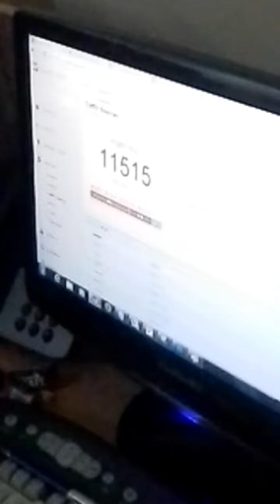Joy of masrawy team